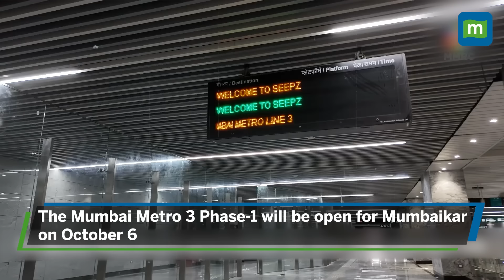Latest Update Of Mumbai’s Underground Metro Line 3 |Aarey JVLR To BKC | Services Starts From Oct 7th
Mumbai’s first underground metro’s phase-1 is ready to roll. The 12.69 km stretch of phase-1 from Aarey JVLR to Bandra-Kurla Complex will have ten station.
Nine trains comprising eight cars will be pressed into service on this route to run a total of 96 daily trips. One Metro train can ferry 2,500 passengers while the headway between two Metro trains is expected to be 6.40 minutes.The fares will range from Rs 10 to Rs 50 and the commuters will be able to purchase tickets through an app as well as from physical counters.